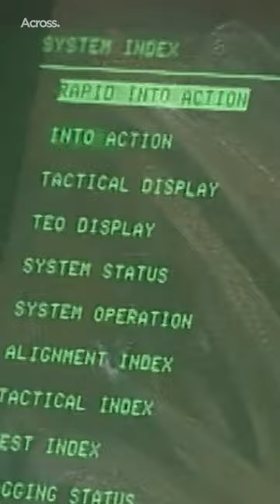Why the Russian Should Fears Sky Sabre Air Defense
The Sky Sabre is a new British air defense missile system. It was developed by MBDA UK. It entered service with the British Army in 2020 and replaces the ageing Rapier systems.

The Sky Sabre has over three times the range of the Rapier and is capable of engaging advanced missiles. In 2022 United Kingdom deployed its Sky Sabre system in Poland as part of NATO forces buildup in Europe.